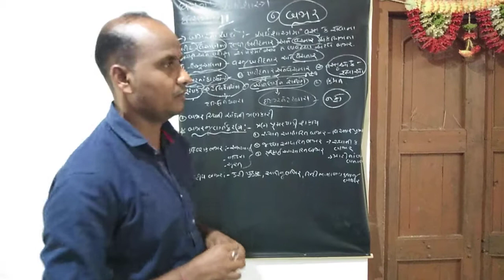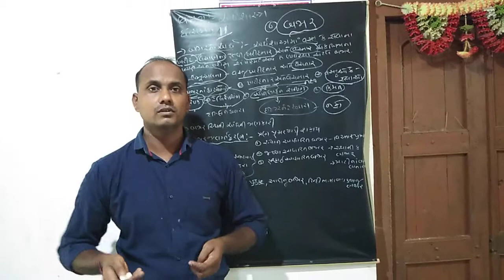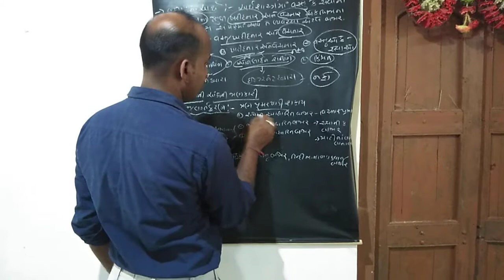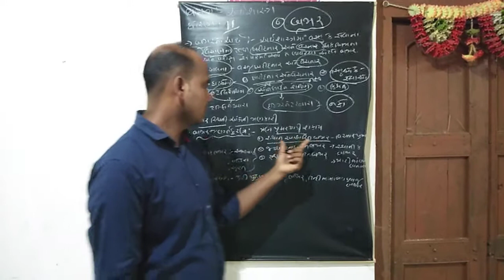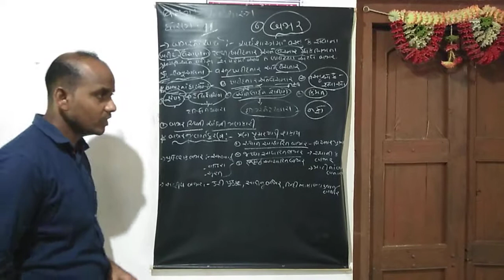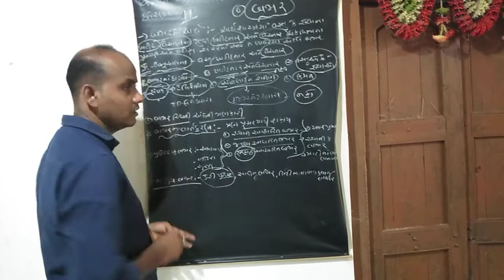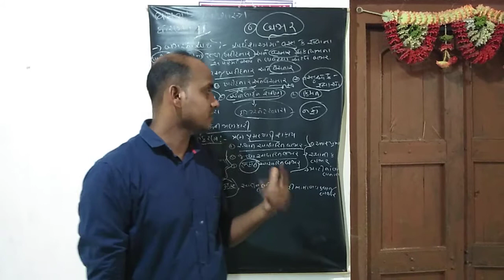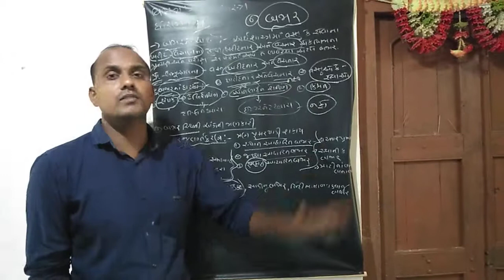ધોરણ 11 અર્થશાસ્ત્ર પ્રકરણ 6